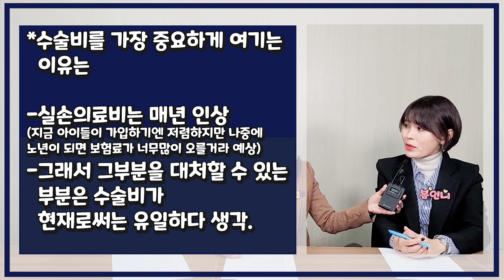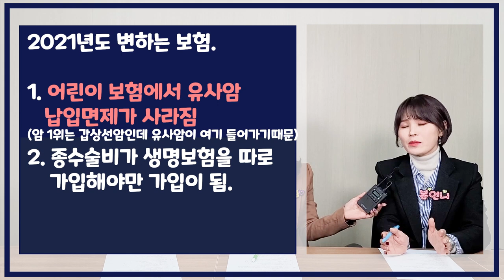어린이(어른이)보험 가성비 좋게 가입하는 꿀팁 공개!!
요즘 어린이보험 혹은 어른이보험 문의가 폭주하면서
과연 어떻게 하면 저렴하면서 가성비 좋게 가입할수 있는지

꿀팁에 대해서 설명드릴려고 합니다.. 끝까지 시청해 주시면
좋은 정보 .돈 되는 정보 많이 알려드릴께요^^

감사합니다!!

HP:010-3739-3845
카톡친구추가:r2an
카톡플러스친구:보험왕